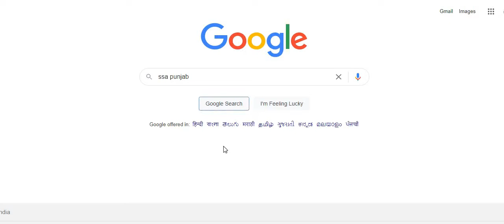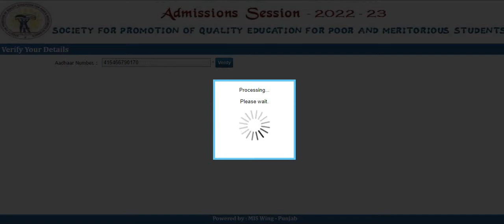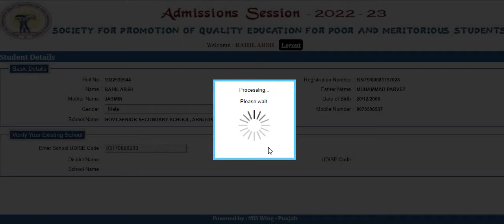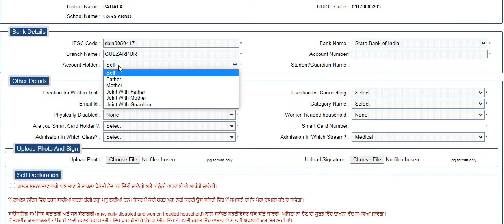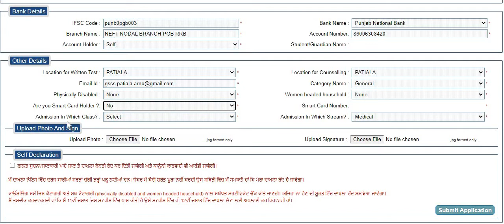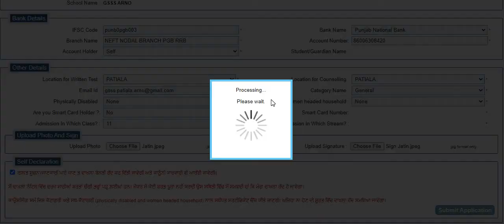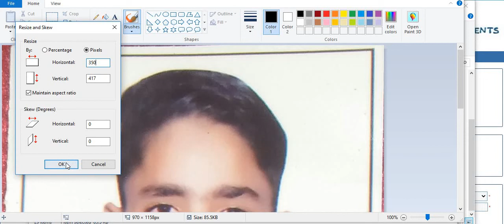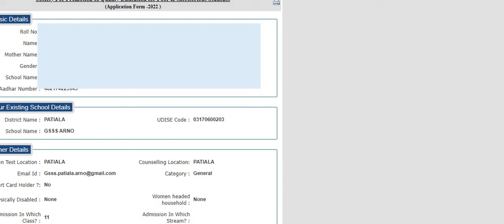admission in Meritorious school | school of Punjab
admission in Meritorious school | school of Punjab admission in 11th,12th in Meritorious school